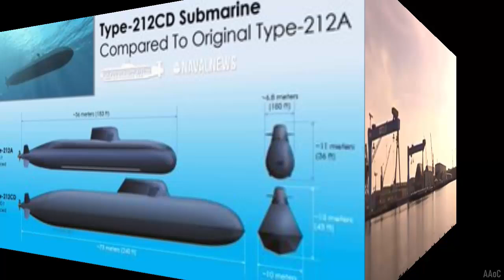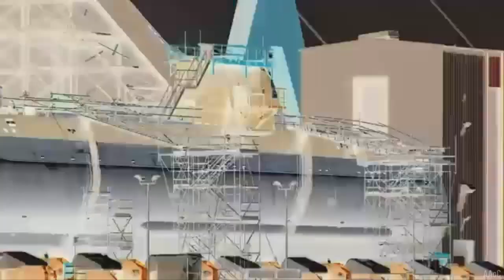German TKMS Shipyard Begins Construction of First Unit of Dakar Class Submarine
Operational from 2030, German TKMS Shipyard Begins Construction of First Unit of Dakar Class Submarine.
Along with the inauguration of the name of the Israeli submarine INS Drakon in Kiel, Germany on November 12, 2024, the Thyssenkrupp Marine Systems (TKMS) shipyard announced the start of construction of the first unit of the Dakar-class submarine ordered by the Israeli Navy.
the first Dakar class is expected to replace the fleet of three Dolphin I class submarines. This new type of submarine has been specifically customized to meet the requirements of the Israeli Navy, with a focus on special forces deployment and increased missile attack capabilities.